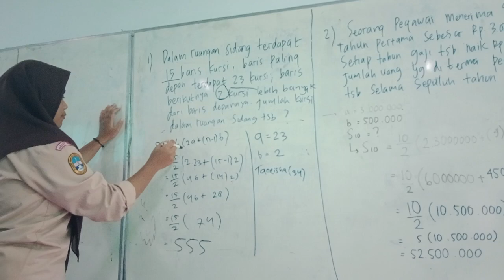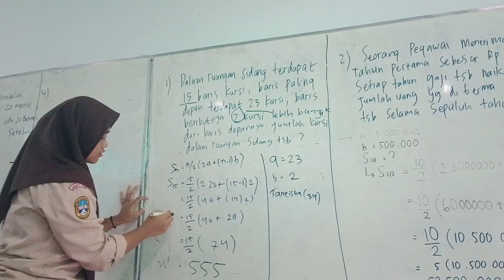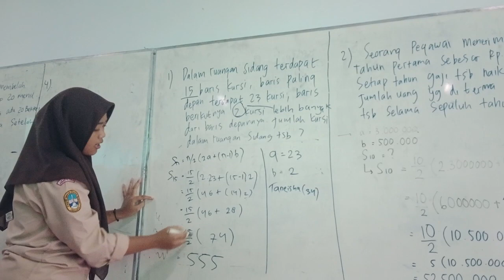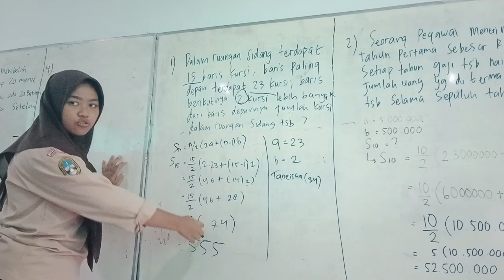Soal Cerita Barisan & Deret Aritmetika | Nayla XI IPS 2